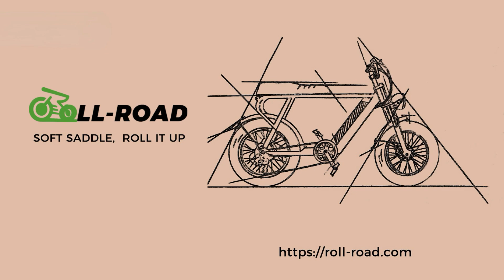Roll Road Ebike/Awesome Lights Show!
1200 Lumen/2-in-1 Horn Inside Retro Headlight
Integrated Tailight
Water-Flowing Turn Indicators